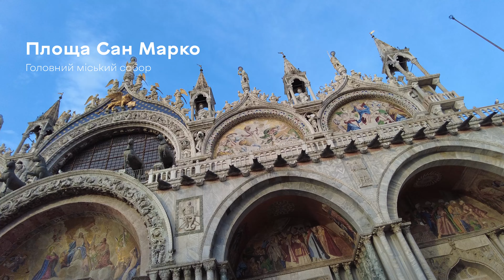Exploring Venice by water bus. Прогулянка Венецією на водному трамваї.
We explored the islands of Venice by vaporetto, a water bus. That is the public transport of the city. Venice is astounding.

Ми відвідали різні острови Венеції на вапоретто, водному трамваї. Це громадський транспорт мііста. Венеція вражає.